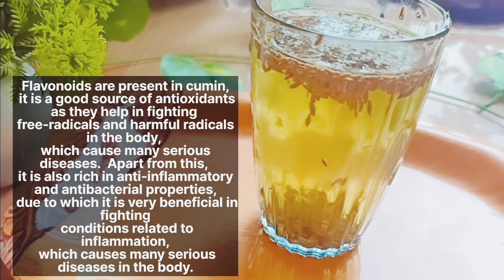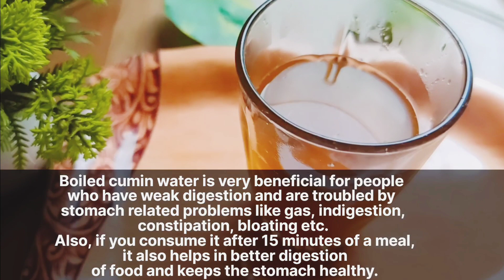Jeera water recipe for weight loss|Health benefits of cumin seeds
Your Queries -

10 health bene fits of cumin seeds

सुबह खाली पेट जीरे का पानी पीने से क्या होता है?
क्या जीरा का पानी पेट की चर्बी कम करता है?
वजन घटाने के लिए जीरे का सेवन कैसे करें?
वजन घटाने के लिए मुझे जीरा का पानी कब लेना चाहिए?
क्या वजन घटाने के लिए हमें जीरा पानी उबालने की जरूरत है?
जीरा पानी पेट की चर्बी कम कर सकता है?
क्या रोज जीरा का पानी पीना अच्छा है?
जीरे का पानी कैसे बनाए?
जीरा का पानी कैसे बनाएं और इसके फायदे?
क्या हम पूरे दिन जीरा पानी पी सकते हैं?
जीरे का पानी कब कब पीना चाहिए?
जीरे के पानी का कोई साइड इफेक्ट है क्या?
जीरा का पानी कैसे पीते हैं गर्म या ठंडा?